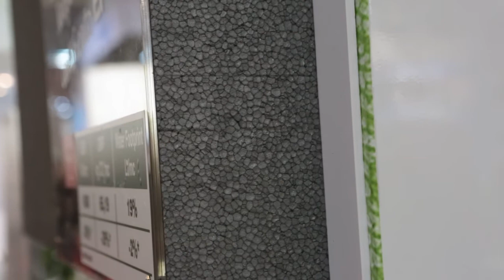Novità Klimahouse 2017: Isolconfort